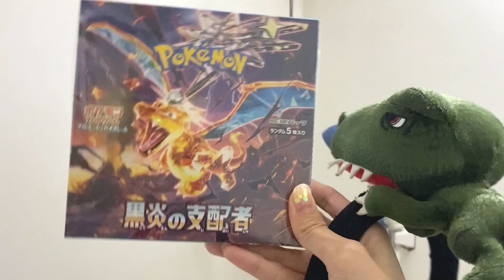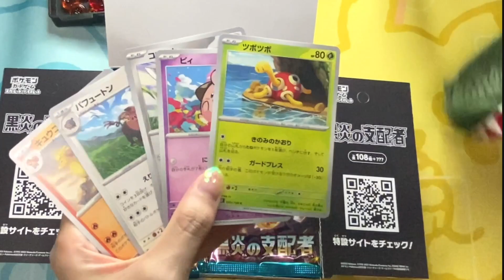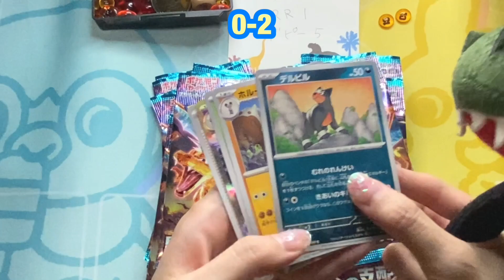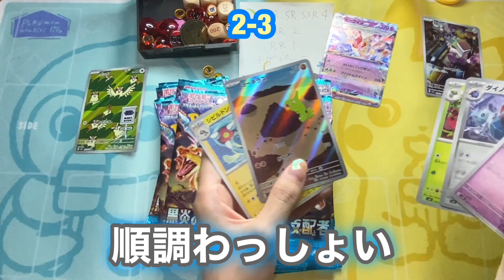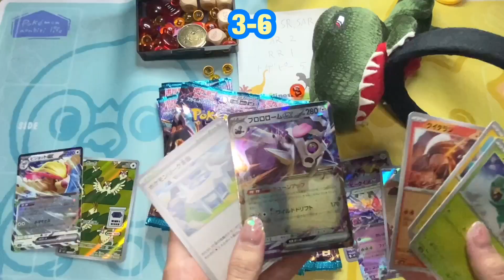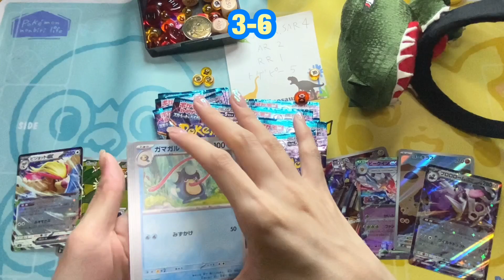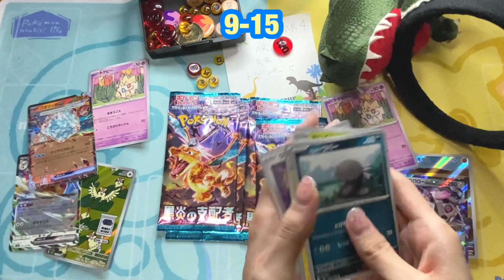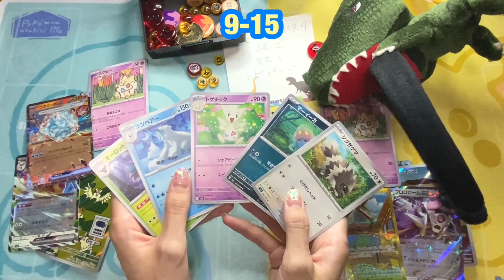【ポケカ】お風呂であちち？！黒炎の支配者開封デスマッチ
キャラパキキャンペーンで当選したプラノサウルス、ティラノサウルスゴールドメッキversionの組み立ての続きをやるはずが…ポケカ開封デスマッチに！
今回はうちのリアルお風呂での撮影！

☆生田晴香SNS

プレゼントなどの宛先はこちら☆(ポケカ集めてます)
2100823
神奈川県川崎市川崎区江川2-18-9石川ビル1〜2Fモンタナ生田晴香宛

☆視聴維持率高い動画

☆チェックしてるYouTube

メンタリストDaiGoさん/ポケモン公式/所さん/博物館系/レベルアップサバゲー/愛の戦士さん/だんのうらさん/本郷奏多さん